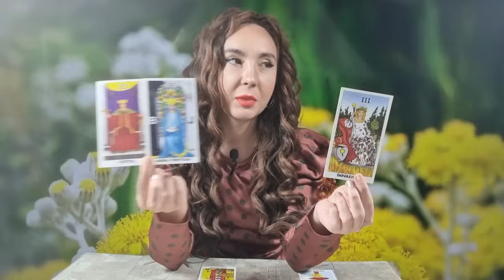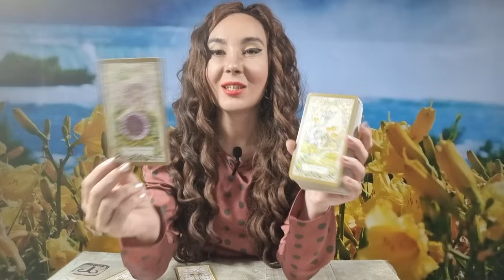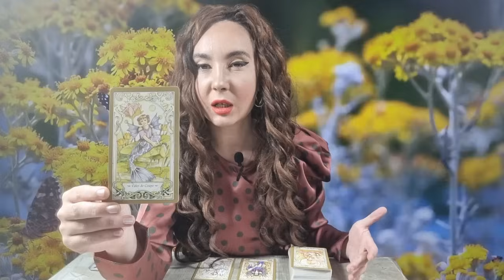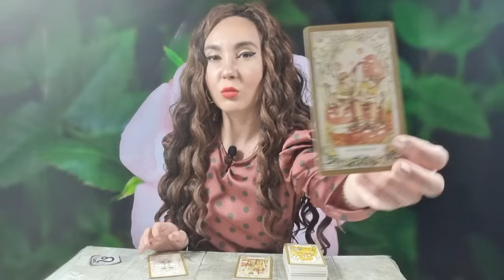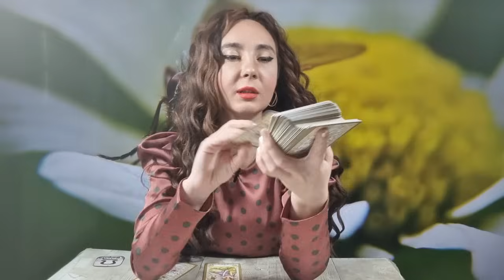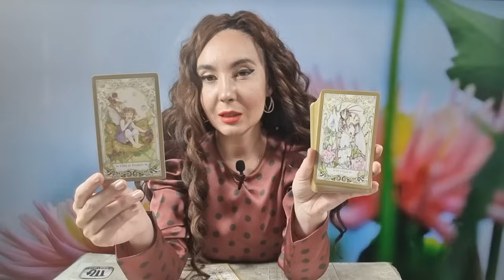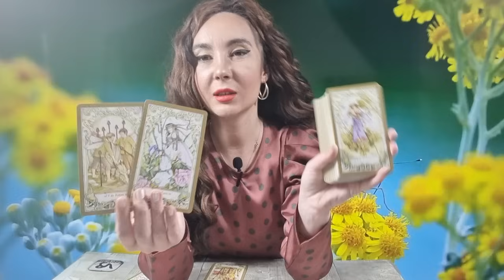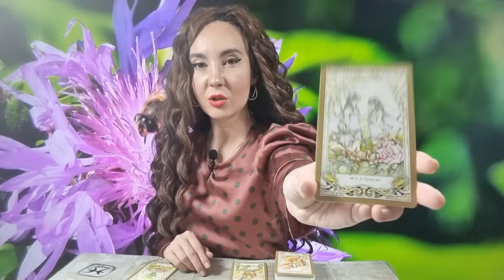𝗩𝗜𝗡𝗘𝗥𝗜 🧚‍♀️ 𝟭 𝗠𝗔𝗥𝗧𝗜𝗘 🔮 𝗢 𝗣𝗥𝗜𝗠𝗔𝗩𝗔𝗥𝗔̆ 𝗗𝗘 𝗡𝗘𝗨𝗜𝗧𝗔𝗧! 🌍 𝗧𝗔𝗥𝗢𝗧 𝗛𝗢𝗥𝗢𝗦𝗖𝗢𝗣 𝗭𝗜𝗟𝗡𝗜𝗖 𝗣𝗘 𝗭𝗢𝗗𝗜𝗜 ♈️♉️♊️♋️♌️♍️♎️♏️♐️